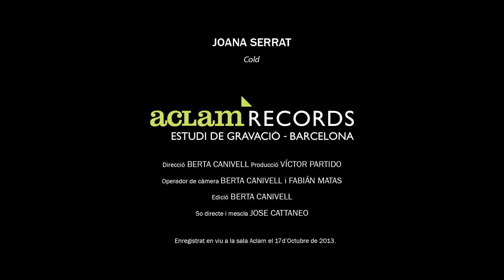Joana Serrat - Cold [Aclam Records Live Session]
Direcció
BERTA CANIVELL

Producció
VÍCTOR PARTIDO

Operadors de càmara
FABIÁN MATAS i BERTA CANIVELL

Edició
BERTA CANIVELL

So directe i mescla
JOSE CATTANEO

Enregistrat en viu a la sala Aclam el 17 d'Octubre de 2013